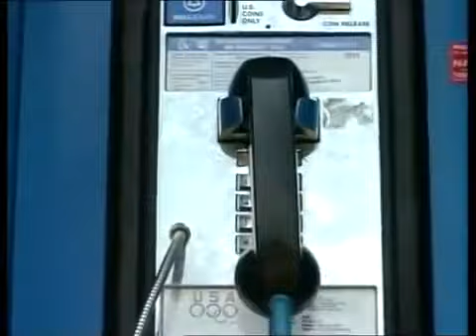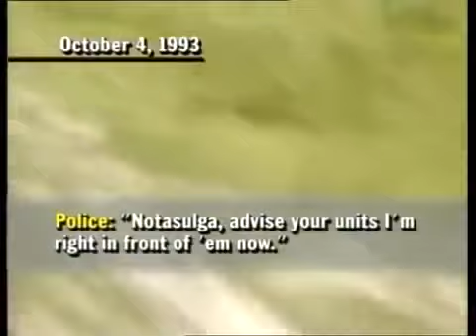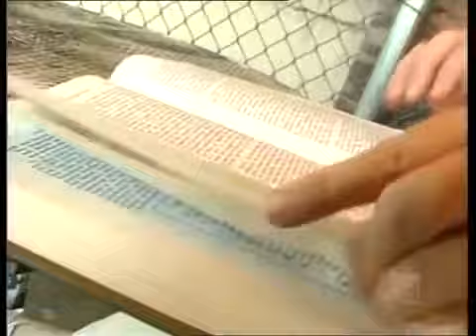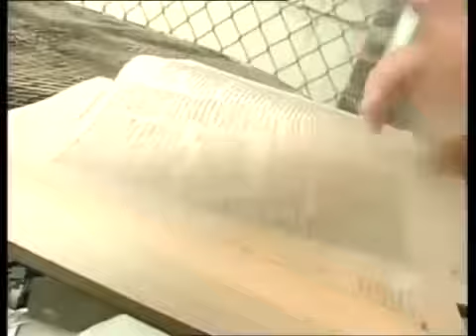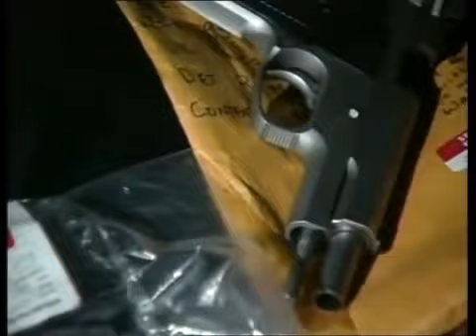Lynda Lyon Block On Death Row most excited crime story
Lynda Cheryle Lyon Block (February 8, 1948 – May 10, 2002) was an American convicted murderer.[1] Hers was the first execution of a woman in the state of Alabama and 9th in the U.S. since.

Lynda Cheryle Lyon Block (February 8, 1948 – May 10, 2002) was an American convicted murderer.[1] Hers was the first execution of a woman in the state of . Crime & the Electric Chair. Narrated.

This is an old description from the good old days of electrocution in Yellow Mama, Alabama's electric chair. After watching, I cannot stop saying, .in the little wind-eR